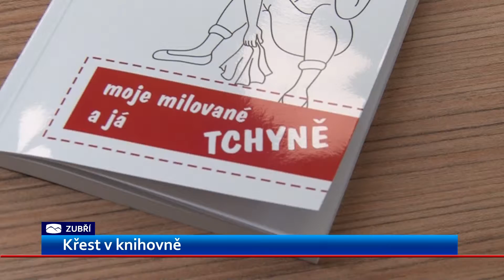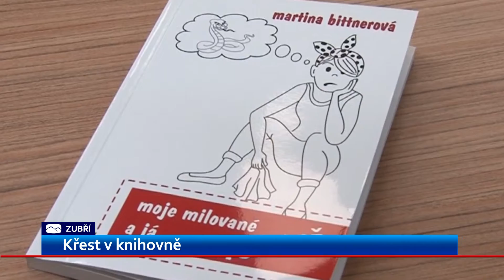V Zubří pokřtili knihu o tchýních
Výjimečnou akci uspořádali v zuberské knihovně. Proběhl tady křest knihy za účasti spisovatelky Martiny Bittnerové. Knihu pokřtil i starosta Zubří a hodně se mluvilo o tchýních.